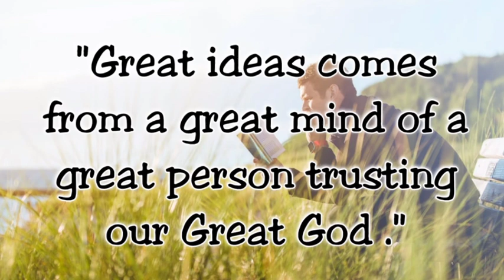How deep is your love? part 2